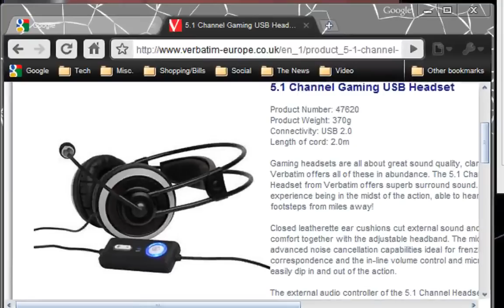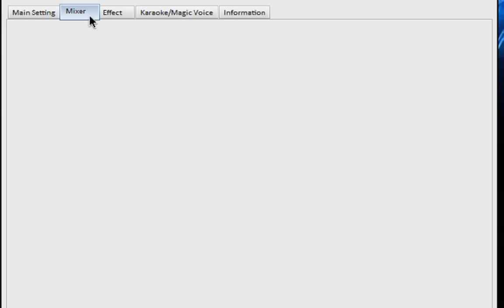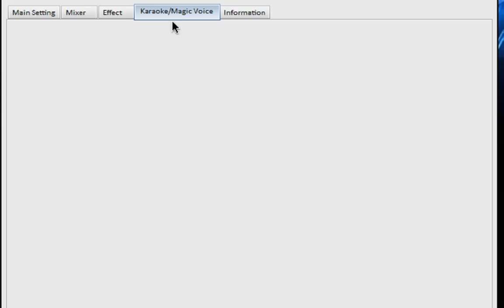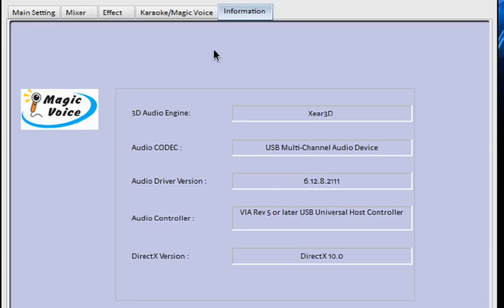Video Review: Verbaitim 5.1 Channel Gaming Headset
In this video i review the 5.1 channel gaming headset from Verbatim.

Check out http:duncsweb.com for the full review and pricings.